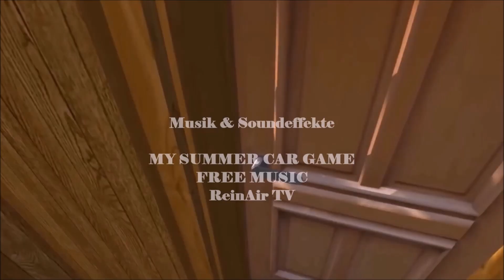MY SUMMER CAR 🚗S02E91: Hupen & Grüße (Update-Check) | Let´s Play Deutsch/German | ReinAir TV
MY SUMMER CAR 🚗S02E91 (PC): Hupen & Grüße (Update-Check) | Let´s Play Deutsch/German | ReinAir TV

🚗 VIDEOBESCHREIBUNG 🚗

Wir gehen in die 2. Runde von My Summer Car. In der 1. Staffel haben wir insgesamt 258 Let´s Play Folgen gehabt, wo wir das Leben eines finnischen Sommers in den 90er Jahren durchlebt und gespielt haben. Auch in der 2. Staffel steht Auto schrauben, saufen, saunen und ein Haufen Unfug treiben auf dem Programm und Ihr entscheidet diesmal mit. Von Folge zu Folge könnt Ihr gewisse Entscheidungen treffen. Aber entscheidet weiße, denn mit den Entscheidungen müsst Ihr dann leben ;) :D.

Mods-Übersicht:
🚗 MSC Mod Loader & MSC Editor